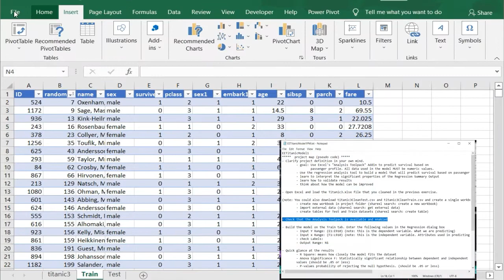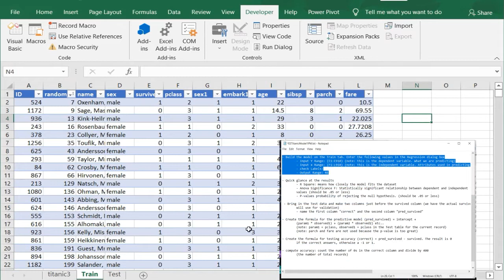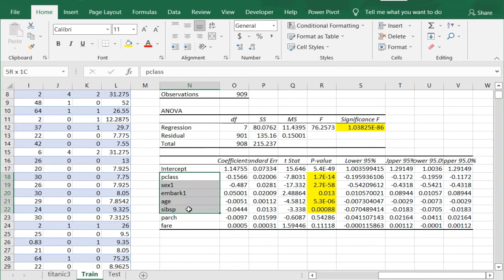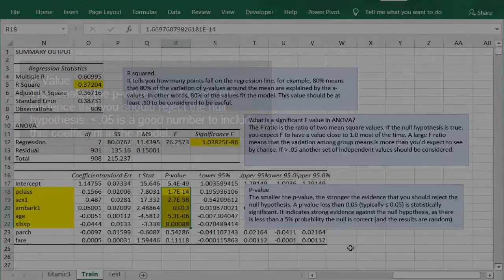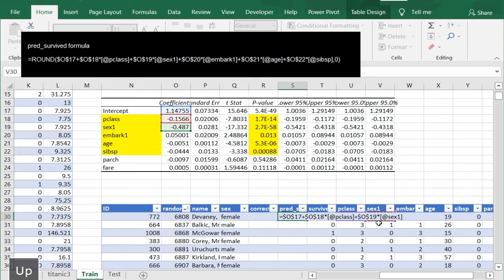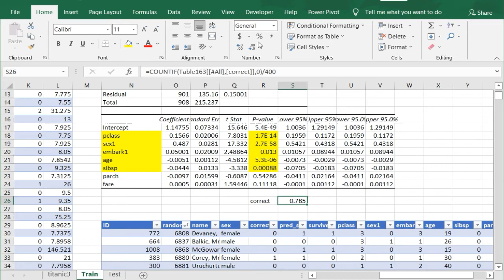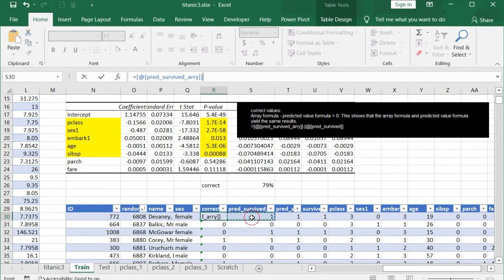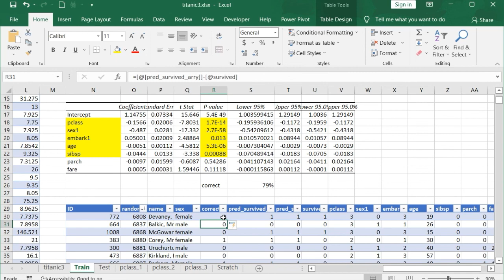Excel Titanic Passenger Survival Prediction Model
Build a model that predicts Titanic passenger survival, based on their personal profile (sex, age, passenger class etc...). Excel's "Analysis Toolpack" Addin will be used to build the linear regression model.